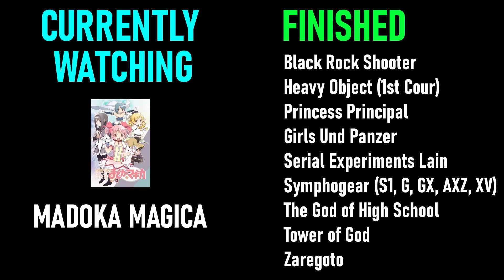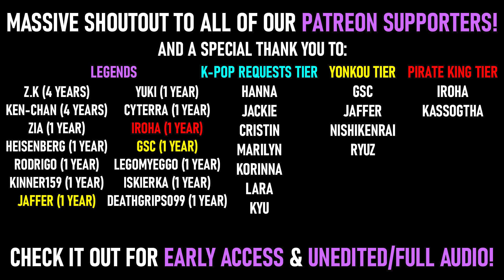HOLOLIVE - MATSURI AND GURA SORAIRO DAYS REACTION | (空色デイズ COVERED BY 夏色まつり＆ GAWR GURA)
THE COMBINATION THAT WE ALL NEEDED!! Matsuri and Gura... what a duo. Their voices went perfectly together! Matsuri's power and Gura's soft and crystal clearness, a combo for the ages. Thank you Matsuri and Gura!! And a massive congratulations to Gura for her first studio recording as well! WE'RE SO HYPED FOR WHAT'S TO COME

✅ Finished Shows ✅
Black Rock Shooter
Heavy Object (1st Cour)
Princess Principal
Symphogear (S1, G, GX, AXZ, XV)
Zaregoto